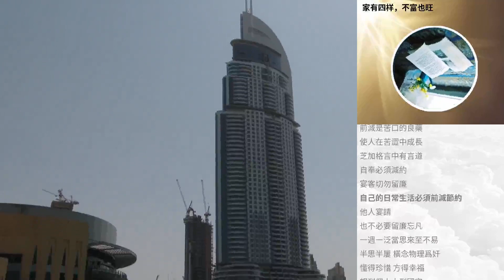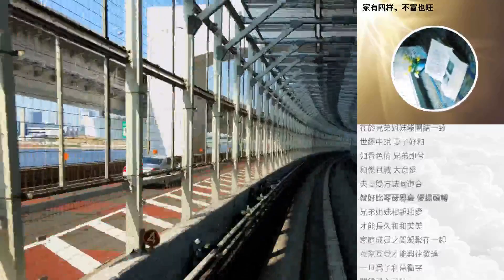家有四樣，不富也旺